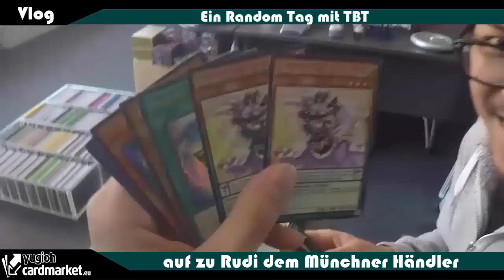TBT: Vlog Random Tag mit TBT (BTS) Yu-Gi-Oh! (German/Deutsch)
heute mal ein Blick hinter die Kulissen
da könnt ihr sehen was wir so treiben, was wir so besprechen
und wie die Videos eigentlich entstehen
wollt ihr mehr davon sehen? wie fandet ihr das Video?
wollt ihr die Magic Seite sehen?
►Karten-Salon:
►YGOCardMarket
unsere Facebook Seite:
unsere Blog Artikel auf Gate to the Games:
►DevPro: BadBoyBudha
►Dueling Network: KidRainen
►etcg: OMGTeamBubbleT
►Hearthstone: BadBoyBudha#2639
-thanks